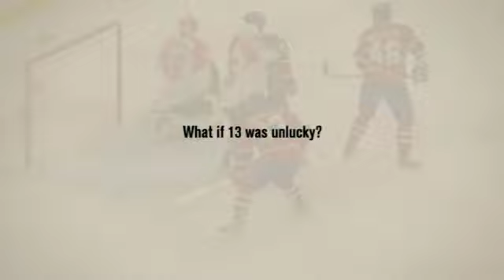History will be made: Mike Cammalleri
I made this video to let people know that mike cammalleri's 13th goal was history